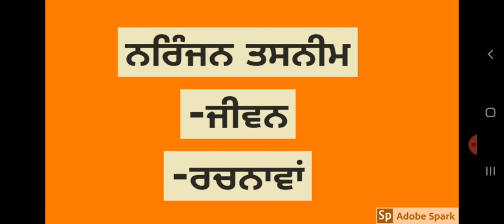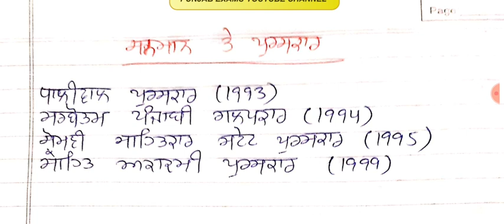punjabi ਨਰਿੰਜਨ ਤਸਨੀਮ- NIRANJAN TASNEEM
📚ਮਾਸਟਰ ਕੈਡਰ ਦੀ ਤਿਆਰੀ ਲਈ ਸਾਡੇ ਨਾਲ ਜੁੜੋ ਤੇ ਸਿਲੇਬਸ ਨਾਲ ਸਭੰਧਤ ਸਾਰੀਆਂ ਵੀਡਿਓਜ਼ ਵੇਖੋ 📚

⭕ਅਖਾਣ ਤੇ ਮੁਹਾਵਰੇ

⭕ਮਾਸਟਰ ਕੈਡਰ ਪੇਪਰ